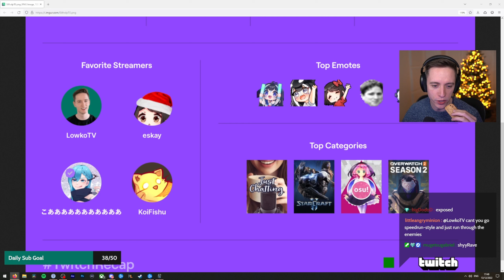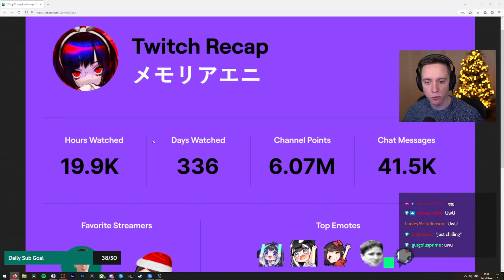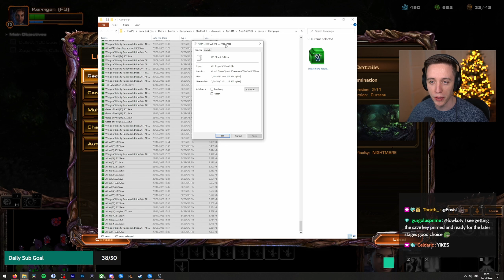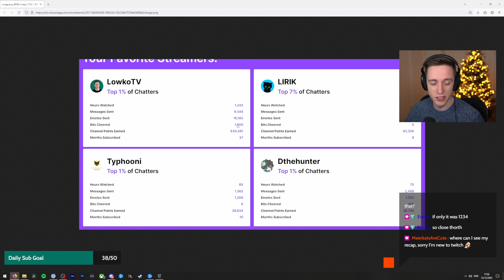StarCraft 2: NIGHTMARE Difficulty Heart of the Swarm! (Ep. 9)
Made by TheRealRhyme, Nightmare Difficulty is designed to act as if there was a Blizzard-like difficulty above Brutal in Heart of the Swarm. In addition, balance changes have been made to most units, mutations, and evolutions that increase the viability of the swarm while Kerrigan herself is no longer as generically powerful. Bring a more Swarmy feeling to Heart of the Swarm by removing the faction's overreliance on Kerrigan. Will Lowko resist in this nightmarish onslaught and win against all odds?